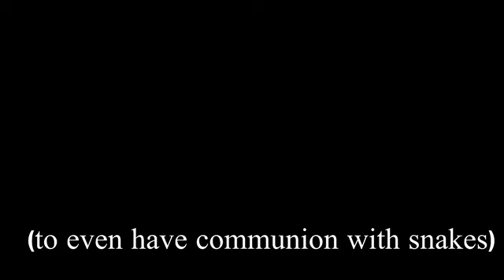#13 The Thunder Of Silence: A Rose Is A Rose - side one - Herb Fitch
Everything in this world has a spiritual significance, but you will never discover what that significance is by consulting dictionaries or encyclopedias. You will only come into an awareness of the function and spiritual significance of any- thing as you turn within to that vacuum which you have created by your realization, "This is not what it appears to be, and of my own self, I cannot interpret this appearance. God alone can interpret it correctly. So now, God, what is it?" Then will come the revelation and the unfoldment of its true identity and spiritual significance.

~Joel S Goldsmith The Thunder Of Silence, chapter 7 A Rose Is A Rose

Lay the axe at the root—